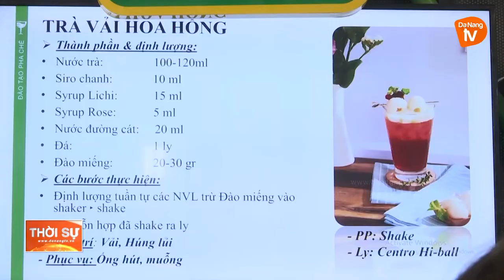ĐÀO TẠO NGHỀ CHO SINH VIÊN THEO HÌNH THỨC TRẢI NGHIỆM